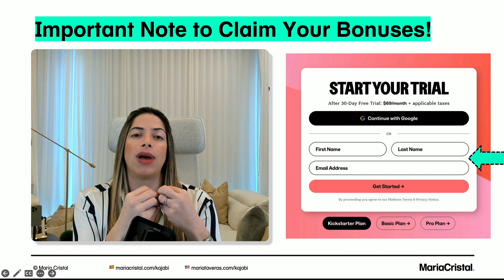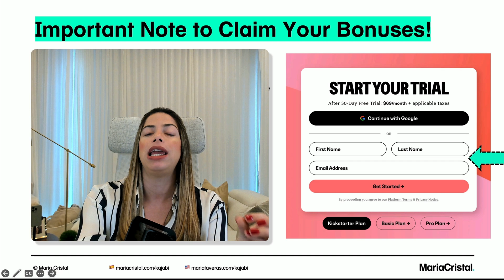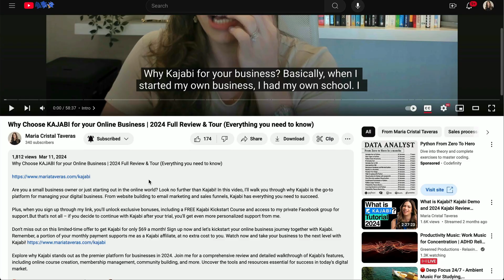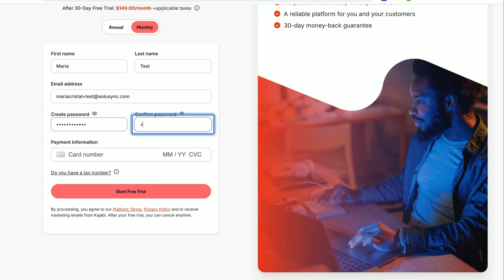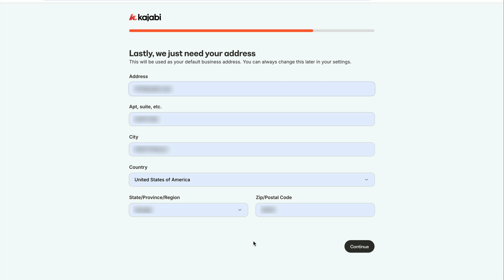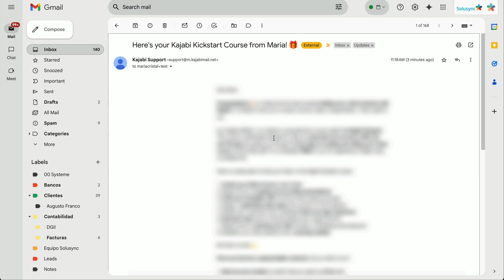Kajabi 50% Off + Done-for-You Setup | LIMITED TIME BONUS! (Best Deal 2025)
50% Off Kajabi + Exclusive Bonuses | Done-For-You Service Setup & Limited Time Offer! 🎁

📌 Why Kajabi?
Kajabi is an all-in-one platform that lets you create and sell courses, coaching programs, memberships, and more without needing multiple tools! Forget WordPress, MailChimp, and complicated integrations—Kajabi does it all!

⚠️ LIMITED TO THE FIRST 25 SIGN-UPS! Don't wait—this bonus package is first come, first served.

🧡 EXCLUSIVE BONUS OFFER: Sign up for Kajabi with my link and receive a 50% discount plus unique bonuses for a limited time! 📅 Details below ⬇️

📅 Offer valid from October 31–November 11, 2024
During this period, enjoy a 50% discount on Kajabi for the first 12 months. Register through my affiliate link to receive these exclusive bonuses:

🎁 Only 25 Spots Available 🎁 [ONLY 15 LEFT!]

Free Bonuses Include: 🎁 Done-for-You Services 🎁
➡️ One-Page Website Design — Optimized for conversions and branded for your business.
➡️ Online Course Setup — Up to 10 video lessons uploaded and ready to sell.
➡️ Basic Sales Funnel Setup — Sales page, checkout, and access configuration.
➡️ Kajabi Kickstart Course — A step-by-step guide to launching your course.
➡️ Exclusive Facebook Group Access — Get support and connect with fellow entrepreneurs.

🎉 How to Access Your Bonuses 🎉
Simply sign up using the link above, enter your name and email instead of “Continue with Google” to ensure your bonuses apply automatically. You’ll receive a confirmation email from Kajabi, followed by an email with details on redeeming your bonuses, including the Kickstart Course and exclusive Facebook group access.

🔔 Missed the Promo? Don’t worry! After November 11, 2024, you can still use my link for a 30-day free trial. Try Kajabi risk-free and enjoy access to my exclusive bonus package, including a 60-minute strategy call after signing up and remaining an active customer.

Table of Contents:
[00:00:04] – Welcome & Exclusive Offer Overview
[00:00:38] – Done-for-You Services Explained
[00:01:07] – How to Get Set Up: Website, Course, and Funnel Setup
[00:02:04] – Important Signup Steps for Bonuses
[00:03:36] – 30 Day Free Trial Option
[00:04:58] – Step by Step: How to Sign Up to Kajabi

💡 Why Kajabi Over Multiple Tools?
Many entrepreneurs build funnels using multiple tools (WordPress, Mailchimp, plugins…), which complicates management and increases costs. Kajabi provides all the essential tools on one platform, saving time, energy, and simplifying your online business management.

About Me
Hello 👋 I’m María Cristal, an online business strategist and Kajabi expert. Kajabi is my trusted tool to automate my entire business, allowing me to create, sell, and deliver products to clients worldwide. I handle everything in one place: my website, email marketing, sales funnels, community, online courses, and more.

If you found this helpful, please give it a “Like” and share it with your colleagues.

⚠️ Note: Some links may be affiliate links, meaning I receive a commission if you make a purchase. Thanks for supporting the channel! 🧡

I'm an Independent Kajabi Partner, not a representative of Kajabi, LLC. My products and services are not endorsed by Kajabi. I receive referral payments from Kajabi as a Partner.